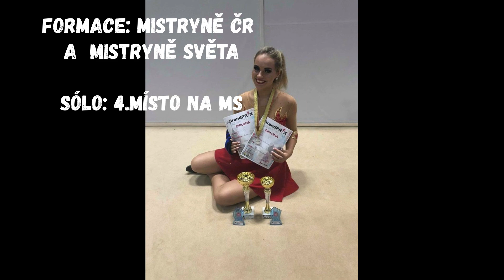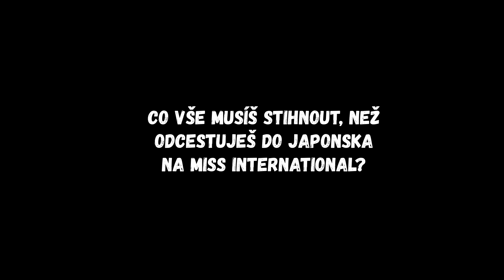#15 RZ - Host Mony: Natálie Kočendová